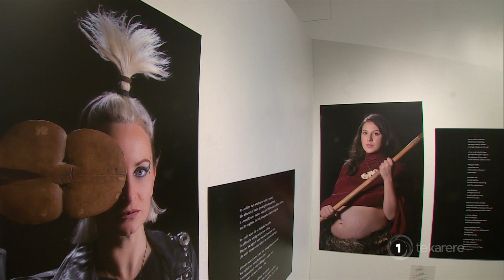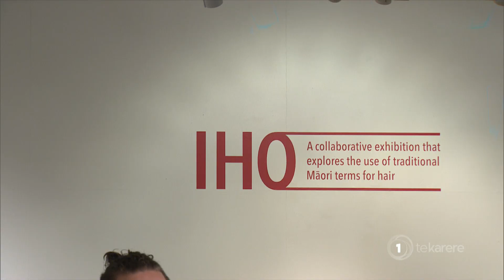Iho: Traditional Māori hairstyles on display in Wellington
A contemporary illustration of traditional Māori hairstyles is on display in Wellington. As Whatitiri Te Wake reports, Iho is a series of portraits showcasing Māori relationship with hair.